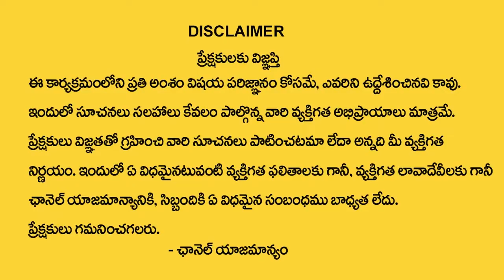ఇంట్లో ఆడవాళ్లు ఈ పనులు చేస్తే లక్ష్మి దేవి అసలు ఉండదు | Lakshmidevi | Devotional Life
Watch► ఇంట్లో ఆడవాళ్లు ఈ పనులు చేస్తే లక్ష్మి దేవి అసలు ఉండదు  | Lakshmidevi | Devotional Life